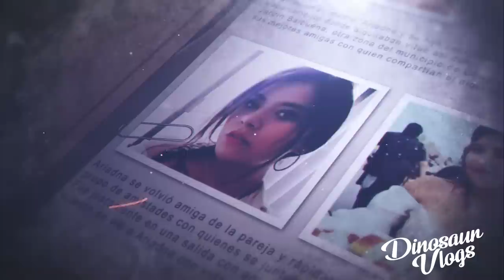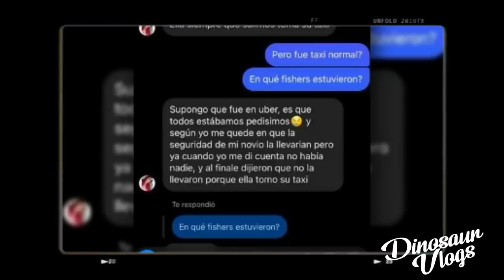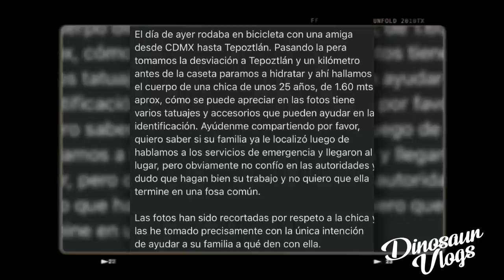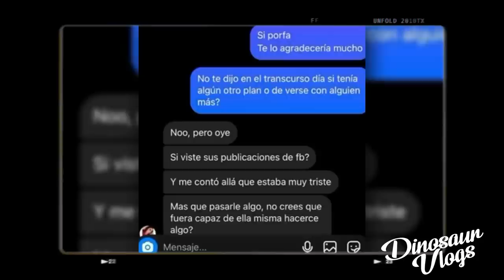Quedó TODO GRABADO - Ariadna Fernanda López